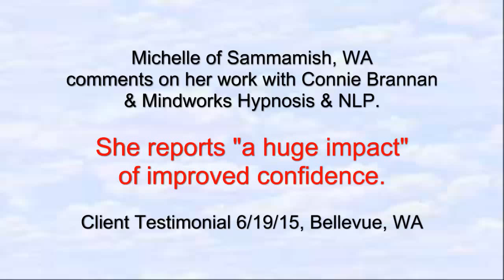Greater Seattle Hypnosis Client Testimonial for Mindworks Hypnosis & NLP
Michelle of Sammamish, WA reports on her newfound confidence and motivation.  After two sessions with Mindworks Hypnosis & NLP, she reports a "huge impact" on her life.  Positive changes!  Goodbye, negative self talk and naysaying.  She's now in a position to go for it!  Good job, Michelle.